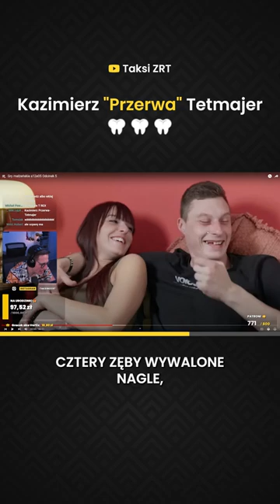Kazimierz "Przerwa" Tetmajer 🦷🦷🦷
Stream w każdą środę, piątek i sobotę o 20:00 🔥